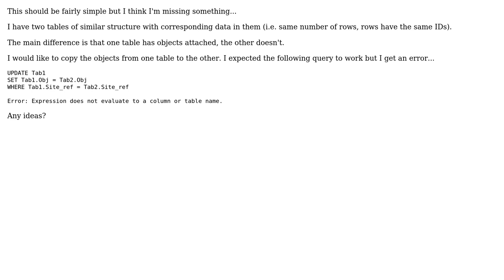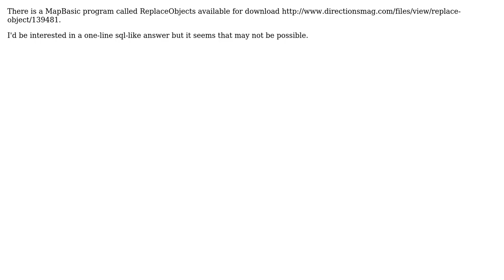GIS: Copying objects to existing records in MapInfo (3 Solutions!!)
GIS: Copying objects to existing records in MapInfo

With thanks & praise to God, and with thanks to the many people who have made this project possible! | Content (except music & images) licensed under CC BY-SA | Music | Images & others | With thanks to user Uffe Kousgaard user Mr_Chimp user Andy Harfoot and the Stack Exchange Network Trademarks are property of their respective owners. You are responsible for your own actions.